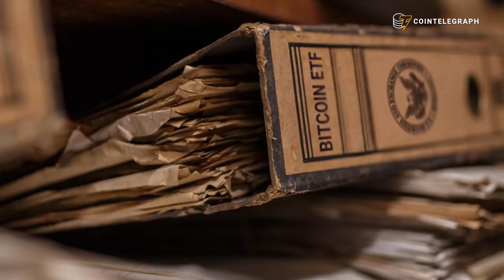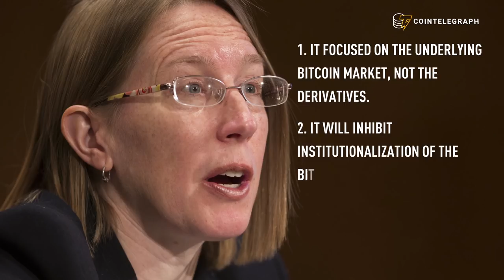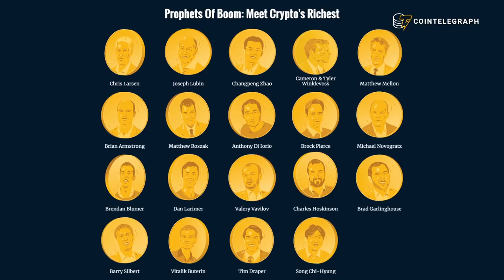ETF rollercoaster | Hodler’s Digest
Hodler’s Digest, July 16-22

Bitcoin breaches $8K but Winklevii ETF rejected for a second time with one SEC commissioner dissenting. Iran about to launch its own crypto and Gilfoyle-sky mines $4billion Bitcoin.